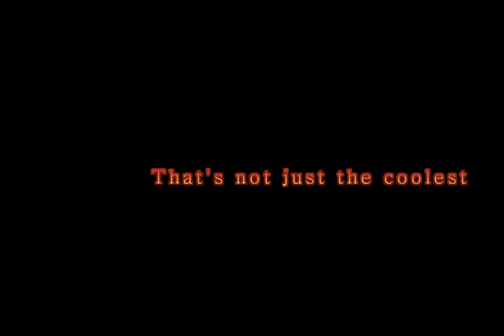JUSTIN Credible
Talks about his up and coming WWO Championship match